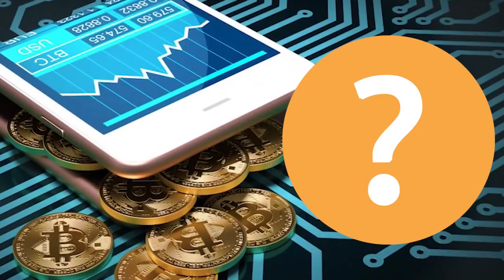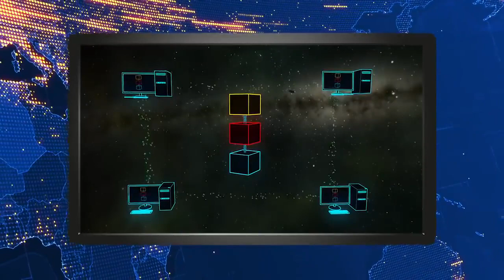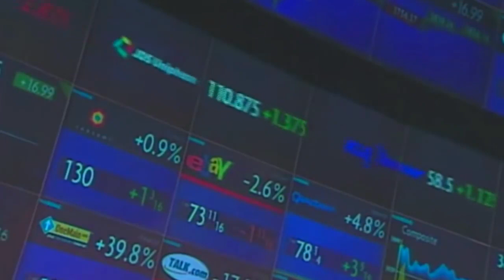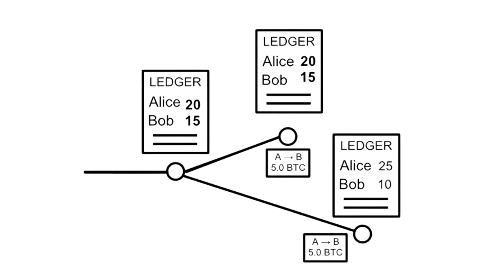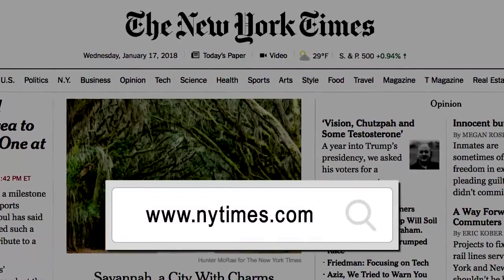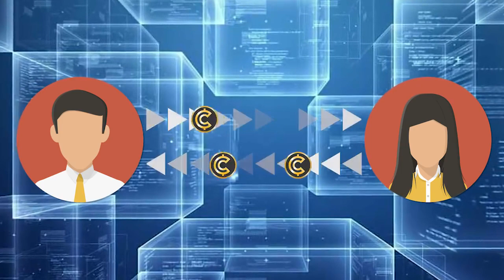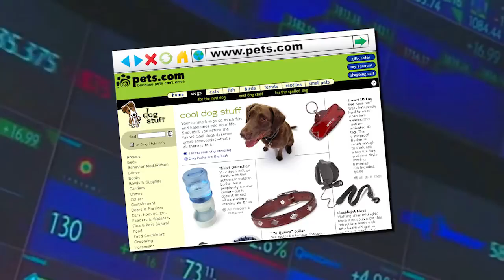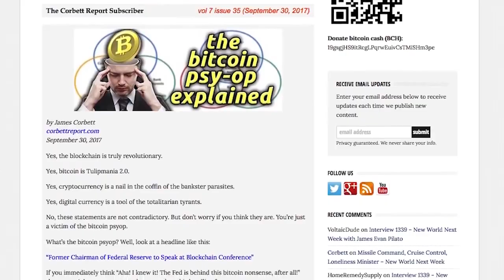The Bitcoin Enigma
Bitcoin is a real Enigma - contradictions to crashes - This video explains..